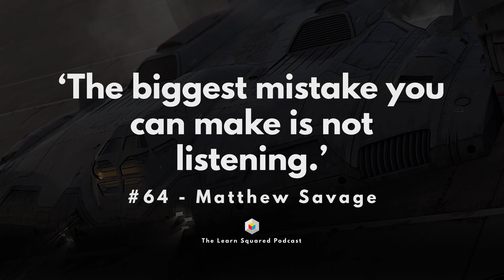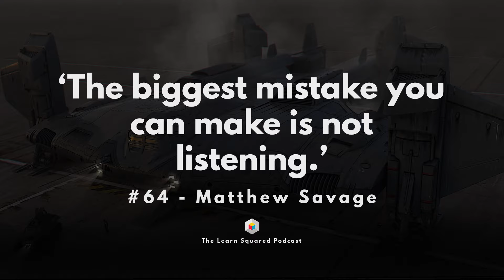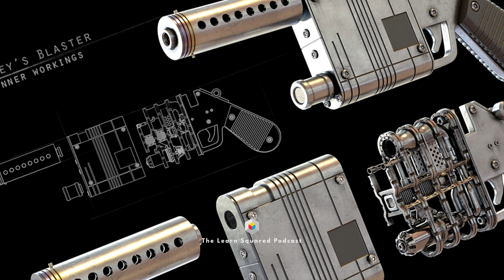HOW TO WORK IN FILM with MATTHEW SAVAGE | Ep 64 Learn Squared Podcast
Concept Designer Matthew Savage joins us for a fabulous episode by providing us the secrets needed to forge a successful career in the Entertainment Design Industry as well as the highs and lows of it and how he navigated the recent strikes.